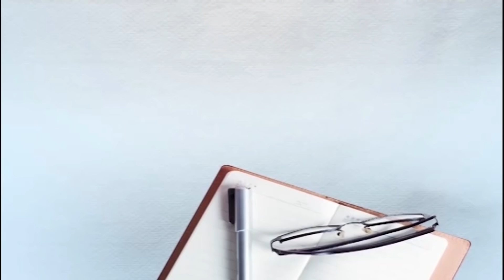36 ਸਾਲਾਂ ਦਾ ਇਹ Corona Warrior ਚੜ੍ਹ ਗਿਆ ਕਰੋਨਾ ਦੀ ਭੇਟ, ਪਰਿਵਾਰ ਦਾ ਕੀ ਬਣੂ ਸਵਾਲ ਤਾਂ ਇਹ ਹੈ ?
36 ਸਾਲਾਂ ਦਾ ਇਹ Corona Warrior ਚੜ੍ਹ ਗਿਆ ਕਰੋਨਾ ਦੀ ਭੇਟ, ਪਰਿਵਾਰ ਦਾ ਕੀ ਬਣੂ ਸਵਾਲ ਤਾਂ ਇਹ ਹੈ ?